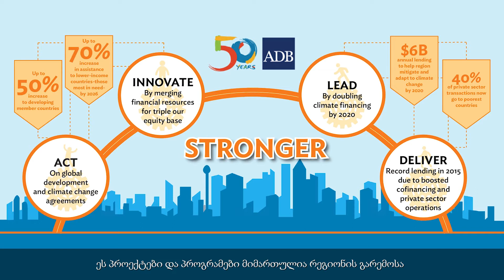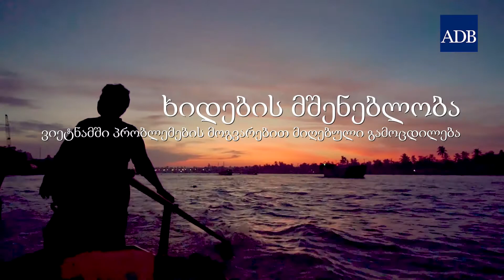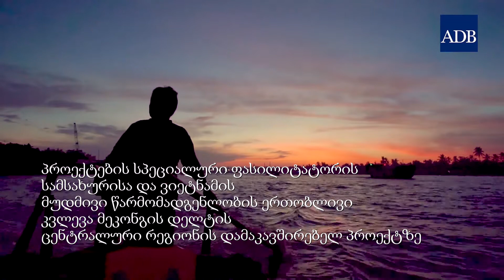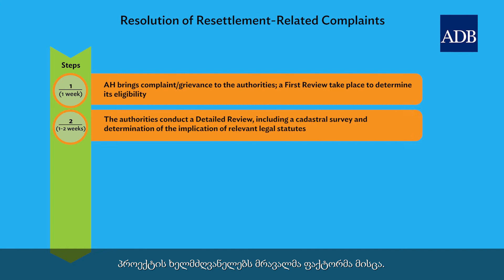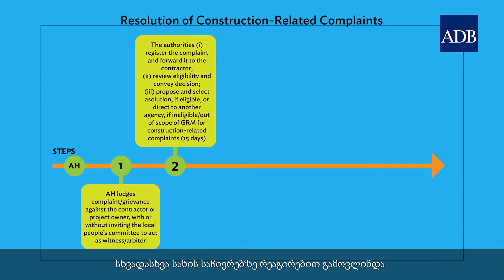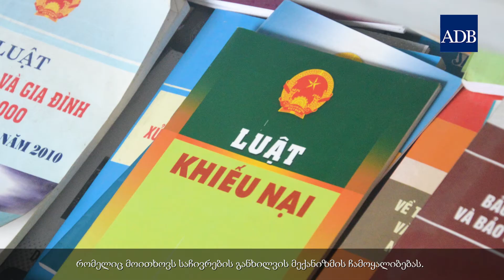Building Bridges: Lessons from Problem-Solving in Viet Nam (Georgian)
This  video summarizes the case study of the Central Mekong Delta Region Connectivity Project in Viet Nam conducted jointly by the Office of the Special Project Facilitator and the Viet Nam Resident Mission of the Asian Development Bank (ADB). The project was classified Category A for both involuntary resettlement and environmental safeguards. However, despite its significant impacts, a range of innovative tools and approaches contributed to a complex and multifaceted, project-level Grievance Redress Mechanism (GRM) that was able to effectively handle more than 950 complaints. This joint case study documents successful experiences and best practices, and also analyzes the operation of various enablers before offering important lessons for ADB operations staff and ADB-assisted project partners about how to devise and implement similar GRMs for problem-solving in their future projects.